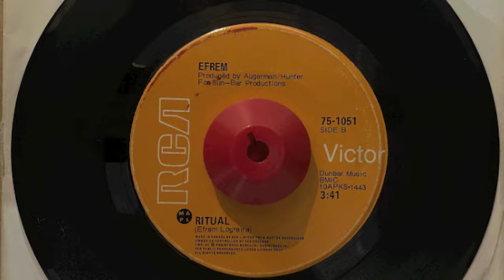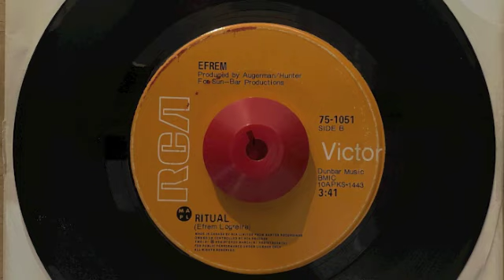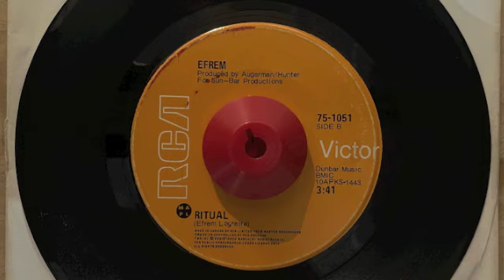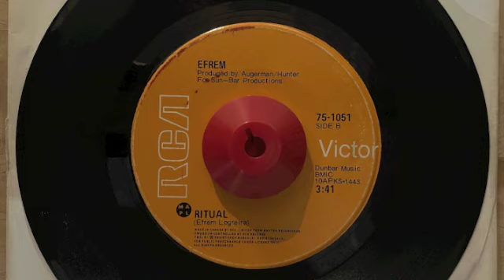Efrem – Ritual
RCA Victor
Jun 1, 1971 Canada